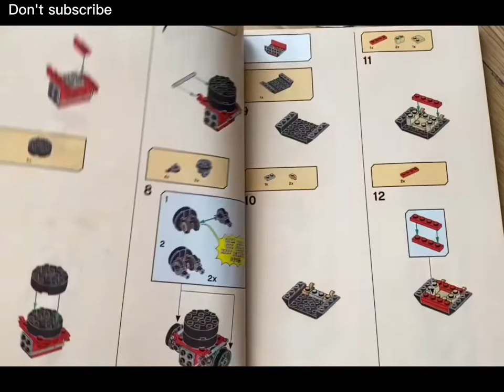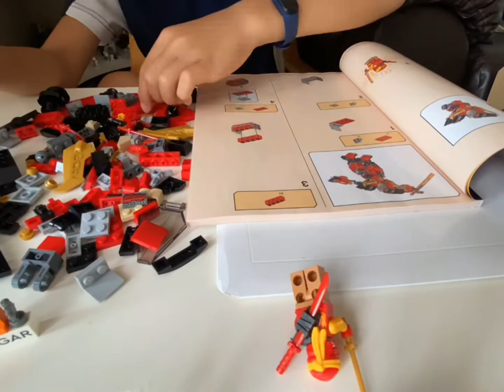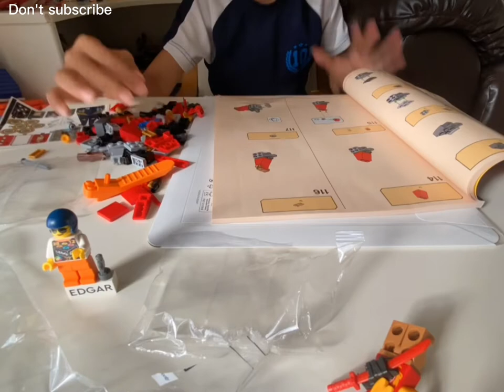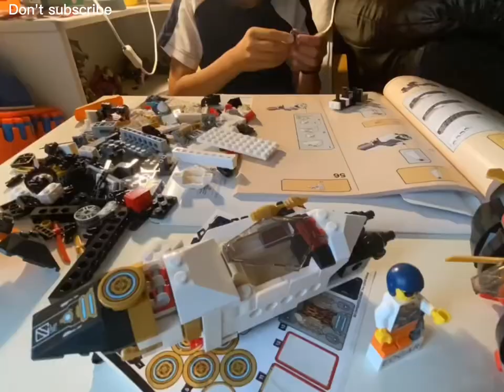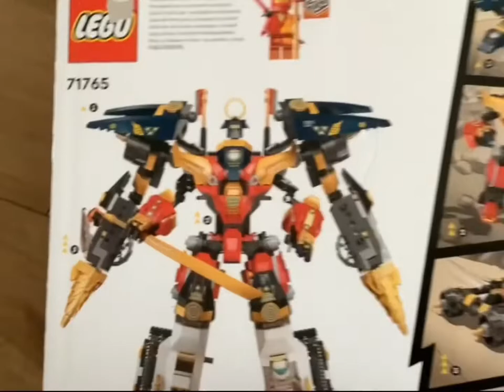Lego 71765 Lego ninja ultra combo mech unbox (Edgar)